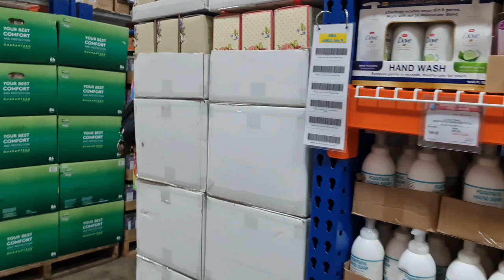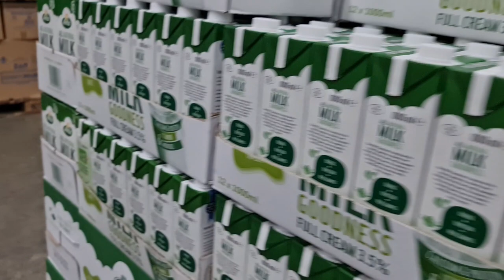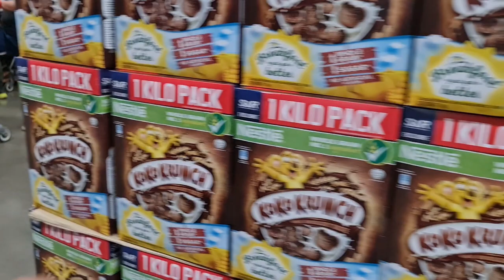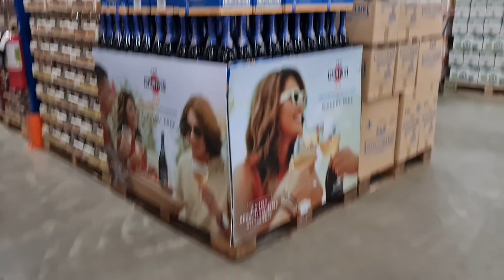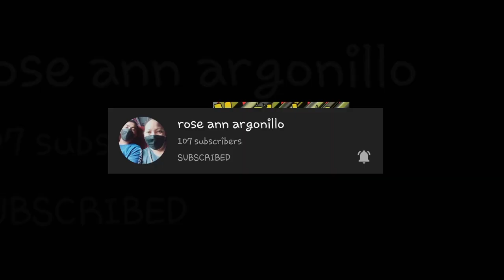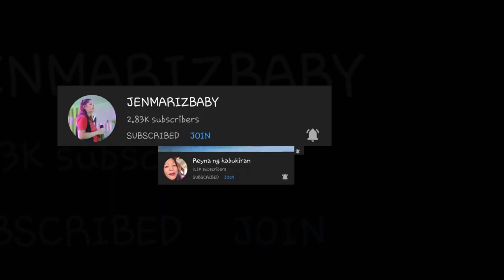S&R BUDOL SHOPPING| VLOG 48 | A TRAVELER 21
- Do you own the rights to the music you distribute?

Yes. All music on inaudio and infraction youtube channel is written by us. We own 100% of the rights to all tracks from our collection.

"Higher Place" is background tropical track.